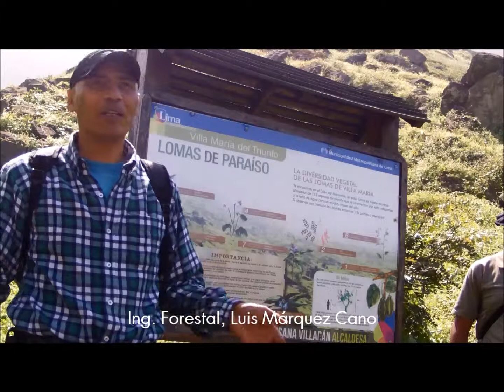8 1 ATRAPANIEBLAS